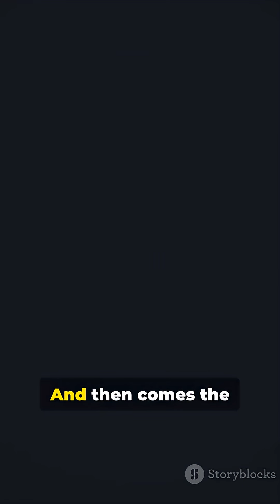This Tiny Fish Eats Monsters Here’s How!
Witness jaw-dropping feeding in 2 minutes: FROGFISH can swallow prey nearly as big as or bigger than themselves. This short breaks down how their stretchy jaws, expandable stomachs, and ambush-hunting tactics enable them to eat “monsters” whole. Perfect for fans of marine biology, weird nature, and fast science explainer shorts. More wildlife oddities coming. Keywords: frogfish feeding, stretchable jaws, ambush predator, Antennariidae, nature short, marine predators.